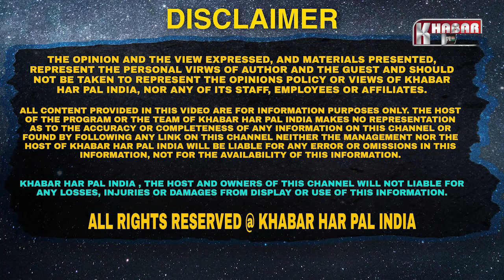Bikram Majithia Bail Update Video | Bail Accept Or Reject | Bikram Majithia arrested at any time